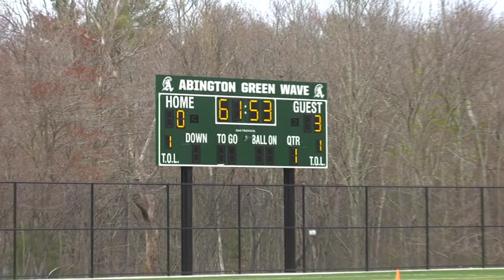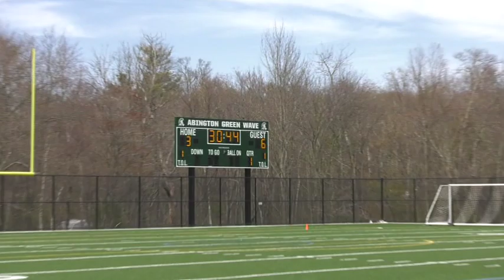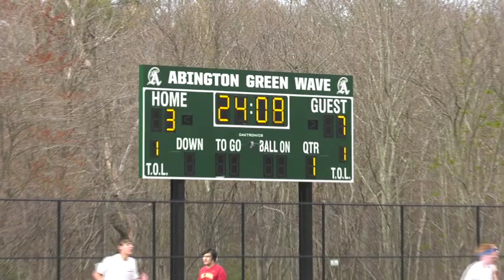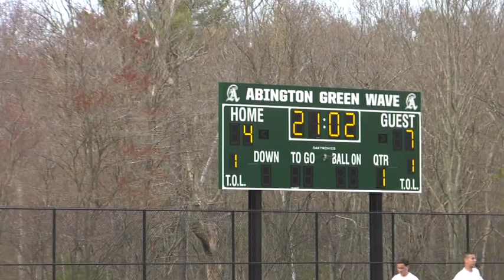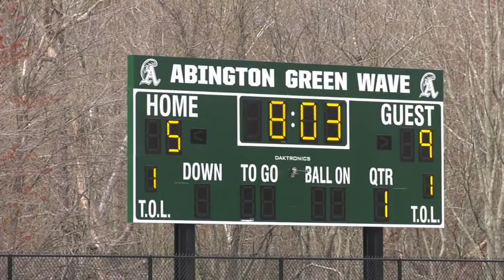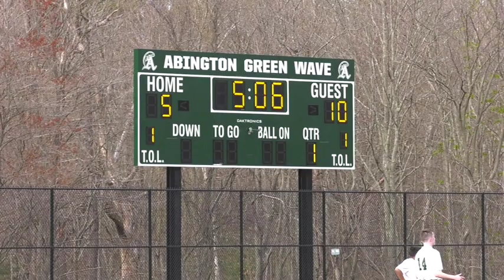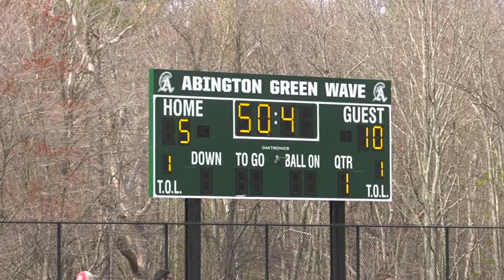Abington vs. BC High Junior Varsity Ultimate Frisbee - 4/24/17